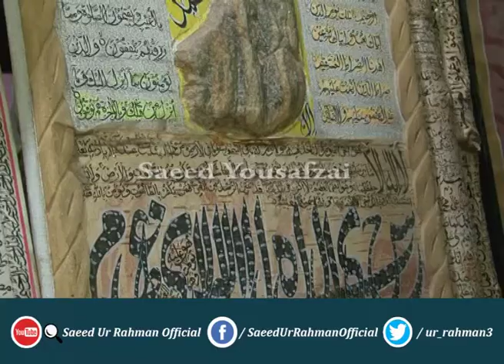الله کے پيارے نام